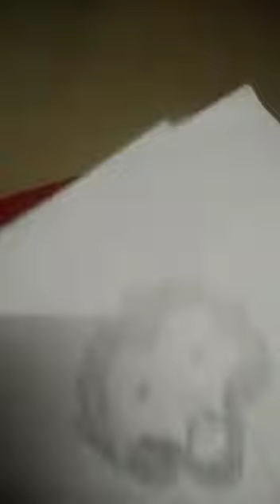ஓவிய போட்டி ஹெலன் மேரி ஈபி காலனி சிறுமுகை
Video from Fr. ATS Kennedy